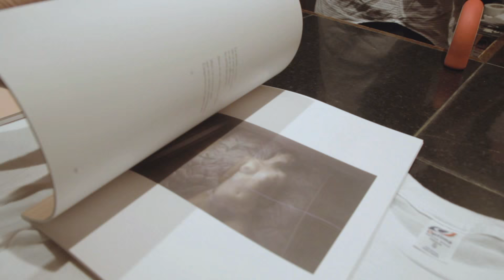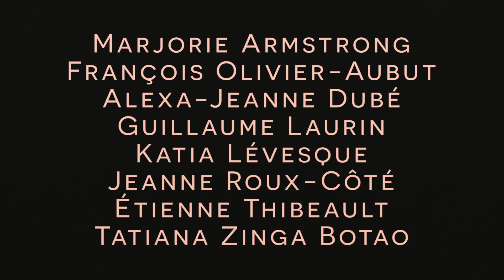Cet endroit entre tes cuisses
une performance théâtrale signée
This is better than porn

Textes: Linakim Champagne et Olivia Lagacé
Mise en scène: Jérémie Francoeur

Avec: Marjorie Armstrong/François-Olivier Aubut/Alexa-Jeanne Dubé/Guillaume Laurin/Katia Lévesque/Jeanne Roux-Côté/Étienne Thibeault/Tatiana Zinga Botao

16 juin 2015

Images: Renaud Poirier et Emil Baroon
Montage: Renaud Poirier